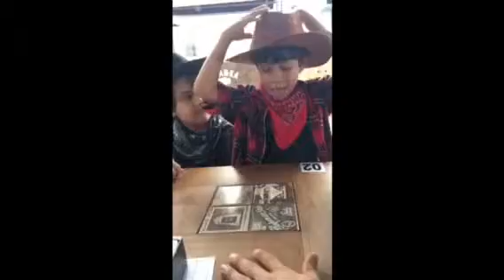Campos Julho 2017